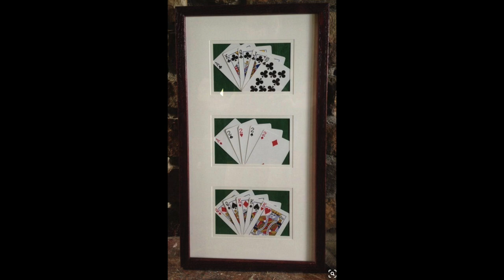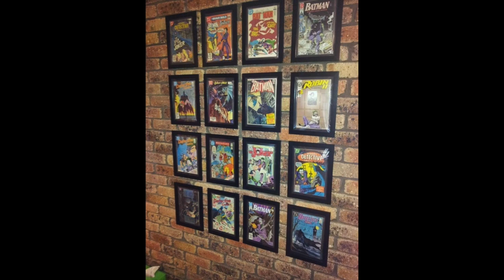31 DIY Man Cave Ideas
Looking for a DIY project that you can proudly display in your man cave? Then hopefully you take inspiration from the 31 ideas I have posted in the video.